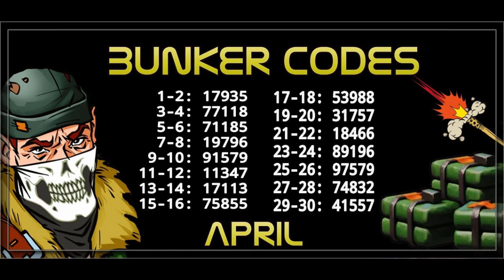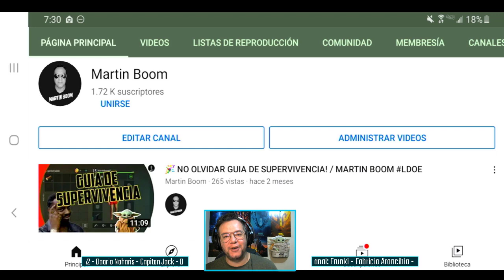6 TIPS ANTES DE VOLVER AL 🅛🅐🅑🅞🅡🅐🅣🅞🅡🅘🅞!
6 TIPS ANTES DE VOLVER AL 🅛🅐🅑🅞🅡🅐🅣🅞🅡🅘🅞!